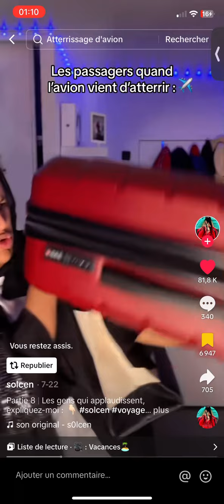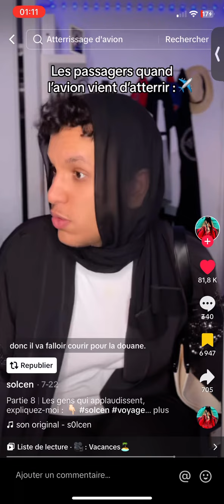Solcen avion atterrissage